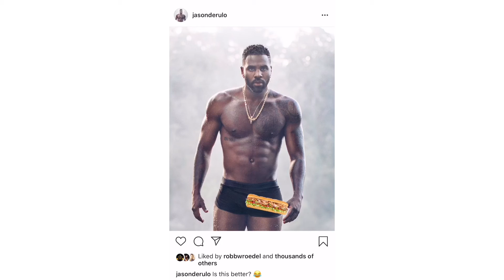Jason Derulo repost his anaconda picture with subway sandwich after instagram delete it | TEALOG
This video was created and published by TEALOG in her personal capacity. The opinions expressed ini this article are the author's own and should not be taken as fact. The validity of any evidence provided should be independently checked for authenticity, and TEALOG takes no responsibility for the actions of those viewing this video.